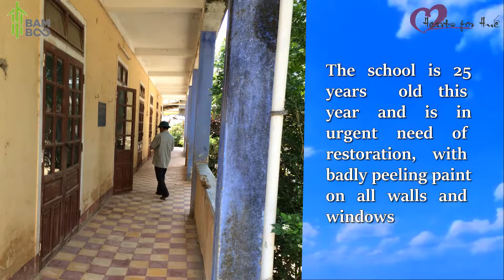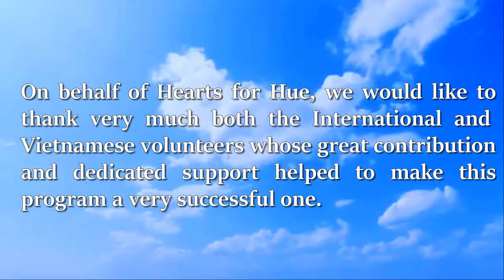Hearts For Hue - The Bamboo Project June 2016